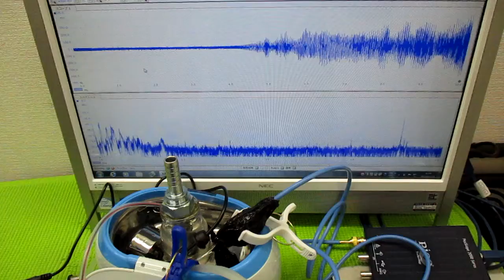超音波洗浄器による、メガヘルツの超音波洗浄技術 ultrasonic-labo